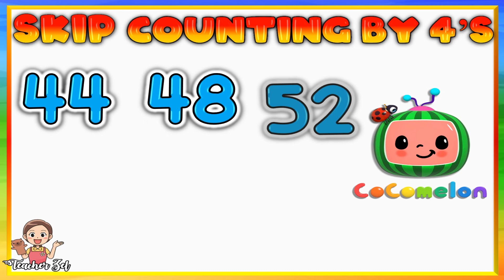SKIP COUNTING BY 4's | cocomelon